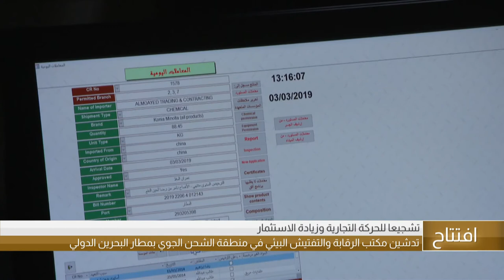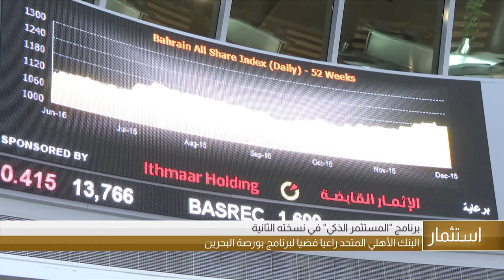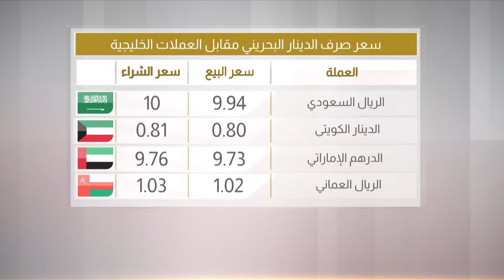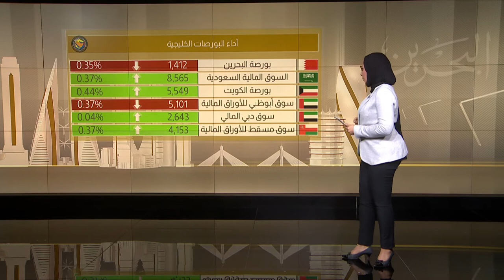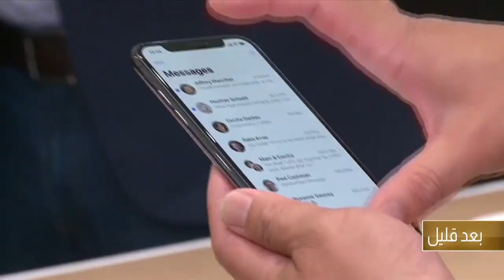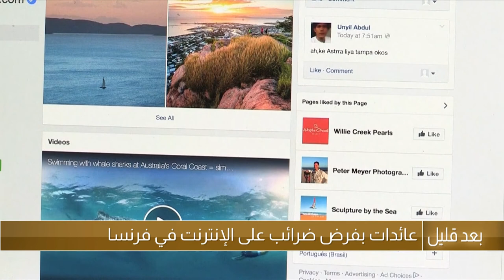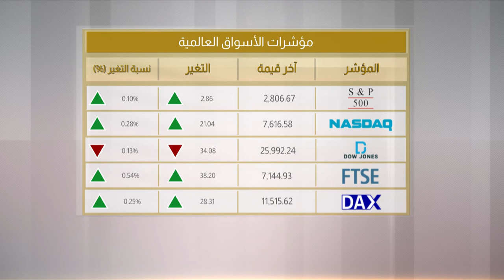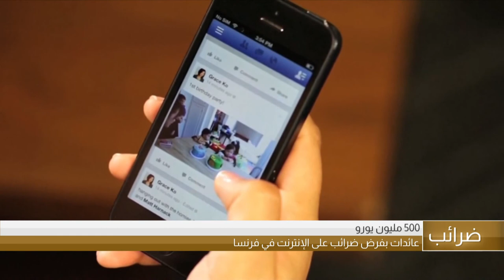البحرين مركز الأخبار : النشرة الإقتصادية 04-03-2019